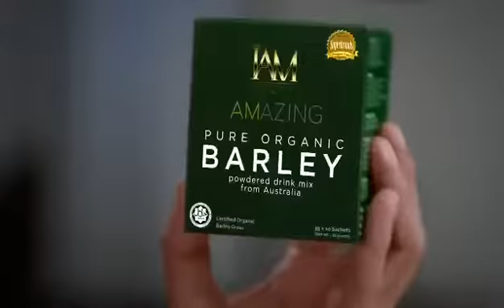WHY PIOLLO PASCUAL drink Amazing Pure Organic Barley?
BECAUSE its
Good  and help for those who is suffering or prevent from this.
● Cancer ● Goiter ● Myoma ● Asthma ● Arthritis ● Gout ● Diabetes ● Bronchial Problem ● Prostate Problem ● High Cholesterol ● Alzheimer's ● Thyroid Problem ● Liver Problem ● Kidney Problem ● Colon Problem ● Heart Problem ● Ovarian Problems ● Poor Memory ● Stroke ● Constipation ● Urinary Track Infection (UTI) ● Weak Body ● Anemia ● Back Pain ● Cyst ● Lupus ● Dengue ● Hepatitis ● Vertigo ● Pneumonia ● Allergy ● Hypertension ● Psoriasis
● Other Degenerative Diseases
 Amazing Pure Organic Barley is a health food supplement that contains the extract juice of young barley leaves. It is imported from Australia and comes in both powdered juice and capsules forms. They young barley leaves are harvested and powdered when they reach the height of 20cm-30cm, before the ovule begins to move up and the grain develops. It is at this crucial stage that the barley has its highest nutritional profile which is essential to the efficient running of the human body.
Amazing Pure Organic Barley contains every vitamin except vitamin D, most minerals (specially Calcium) essential and non-essential amino acids are available in their natural easily absorbable forms.
Nineteen amino acids are in Amazing Pure Organic Barley including all eight of the essential amino acids. Amino acids are the building block of proteins, which are essential for continual cell building and regeneration, as well as energy production, immune function and detoxification. Amazing Pure Organic Barley is actually 20% protein, which is approximately the same amount of protein found in the same quantity of lean beef.
Amazing Pure Organic Barley also contains a number of living enzymes and flavonoids that function as potent free radical scavengers. These compounds make Amazing Pure Organic Barley a great nutritional supplement that provides antioxidants and anti-inflammatory nutrients. Studies verify that it is very beneficial nutrition, it is great for many health problems including gastric ulcers, high cholesterol levels, some cancers and many other diseases.
Recent studies have also shown that the juice extract from barley helps in delaying the natural human aging process, helps maintain a youthful glow and healthier looking skin. Other studies where conducted by several world known researchers.
Amazing Pure Organic Barley grass powder seems to have a virtual monopoly in it's ability to prevent and restore health. All the nutritional value and benefits found in the young barley leaf has been properly preserved, processed and package by IAM Worldwide Corp. in order to give you nothing less than the original nutritional content of the extracted juice from the leaves of the young barley plant from Australia..